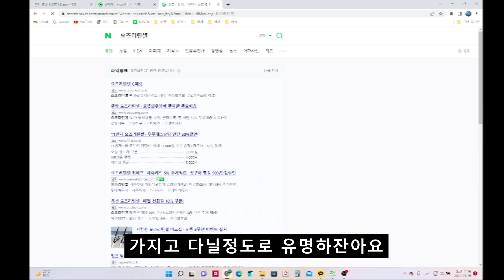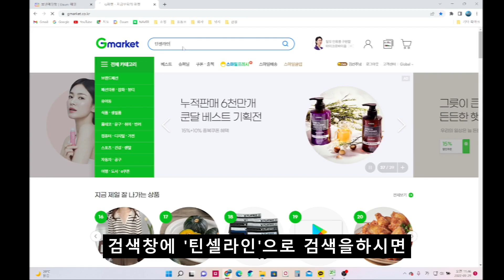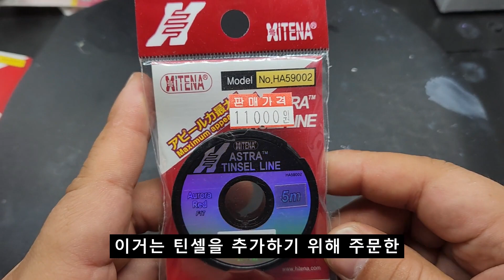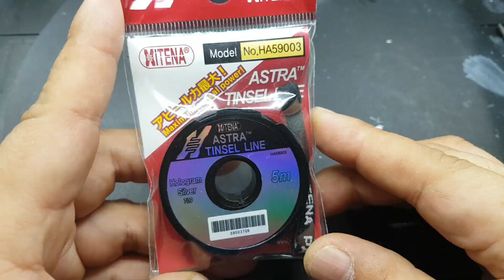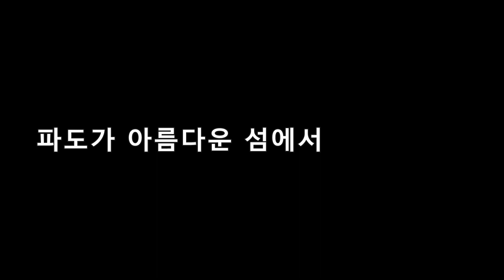이제는 틴셀도래!!!!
틴셀도래재료
 1. 하이테나 아스트라라인 실리콘홀더 틴셀 UV(메인)
    FF28-S
 2. 하이테나 아스트라 틴셀라인 홀로그램 UV(부재료)
    F타입 홀로그램실버
 3. 12호 핀도래

장비 정보
 낚시아대 - 세온피싱
 낚시대 - 씨호크 쭈깅스타 프로 티타늄
 구매링크
 릴 - 도요 우라노 인쇼어 G3
 라인 - 씨호크 썬더 브레이드 8합사 0.8호
 채비 - 영상참조
 축광기 - 피싱쿤 (쭈광기)
 구명조끼 - 씨호크 팽창식 구명조끼

유선배 정보
  스파이더호
 배타는곳 - 대천항

카톡아이디 : nakking-tv